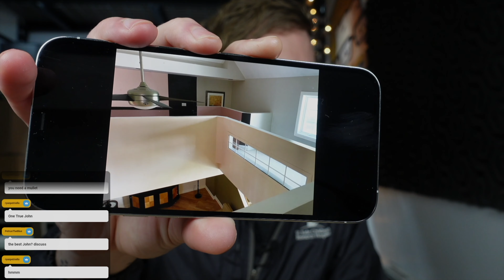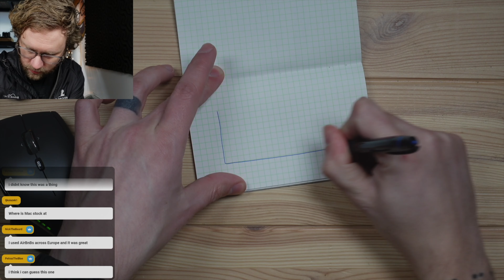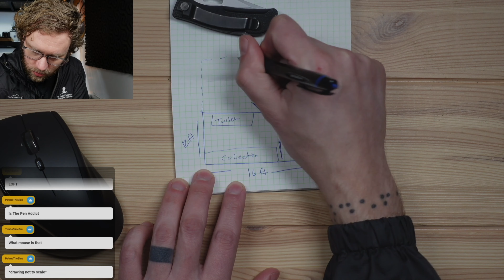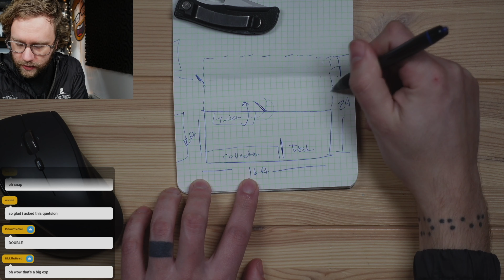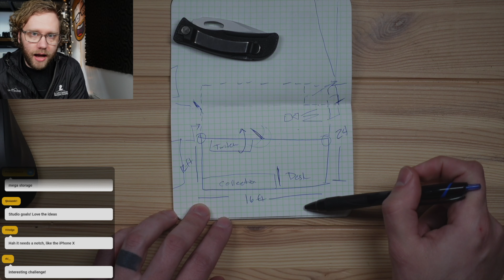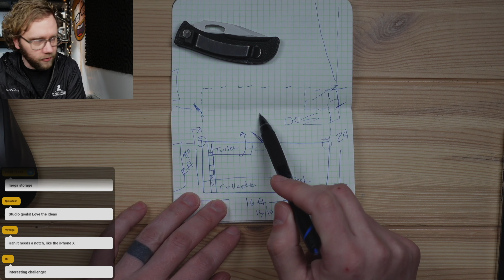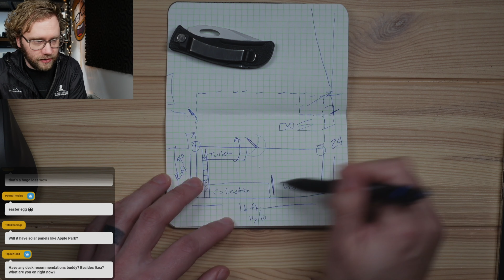My Next Big Project (Feb 2021 Twitch AMA)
It's time to expand.